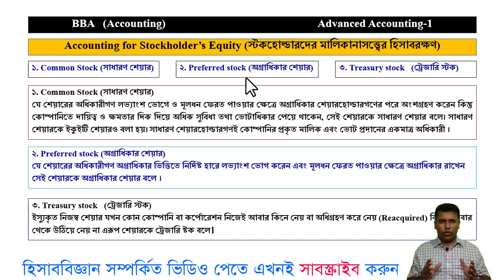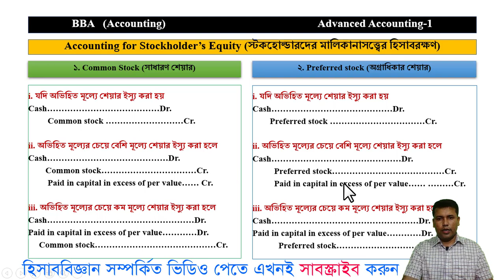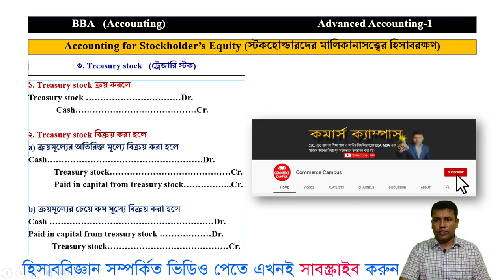Accounting for Stockholder’s Equity (Advanced Accounting-1) Class-1, BBA Accounting 3rd Year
Accounting for Stockholder’s Equity (স্টকহোল্ডারদের মালিকানাসত্ত্বের হিসাবরক্ষণ) Class-1
Accounting School || হিসাববিজ্ঞান স্কুল || হিসাববিজ্ঞান ভিত্তিক শিক্ষামূলক ইউটিউব চ্যানেল

প্রিয় শিক্ষার্থী,
জাতীয় বিশ্ববিদ্যালয়ের বিবিএ হিসাববিজ্ঞান তৃতীয় বর্ষের এডভান্স একাউন্টিং বইয়ের প্রথম অধ্যায় স্টকহোল্ডারদের মালিকানা স্বত্বের হিসাবরক্ষণ। এই অধ্যায়ের পরবর্তী ক্লাস গুলো ধারাবাহিকভাবে আপলোড করা হবে।

বুঝতে কোন কিছু সমস্যা হলে অবশ্যই কমেন্টে জানাবেন আর ভিডিওটি ভালো লাগলে অবশ্যই লাইক দিবেন।